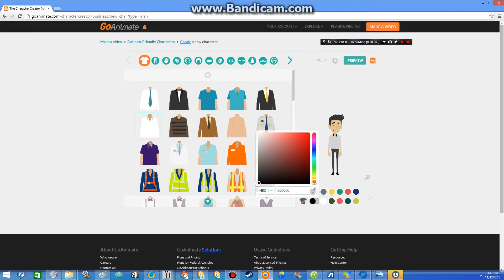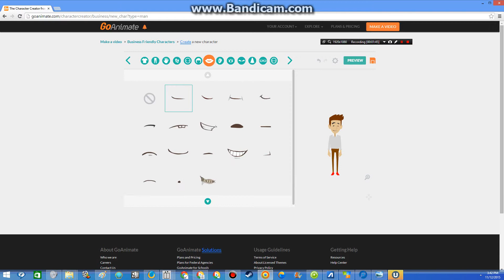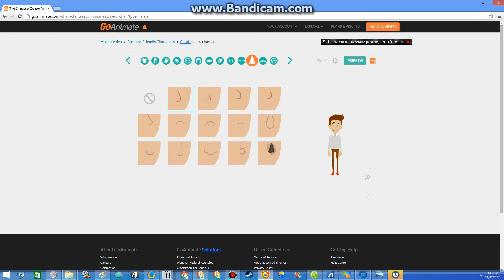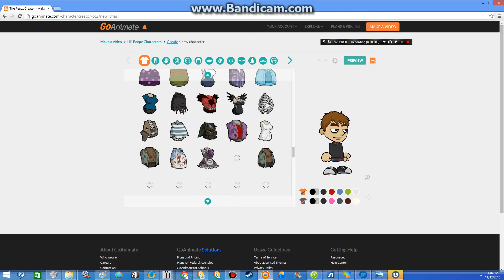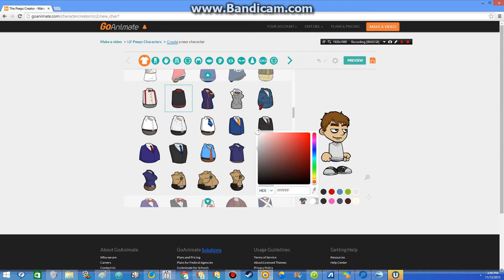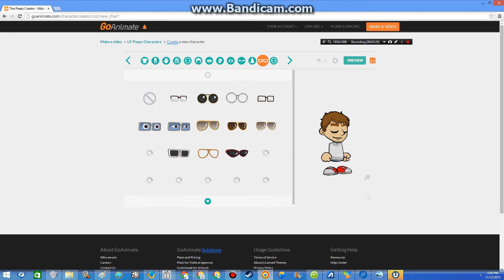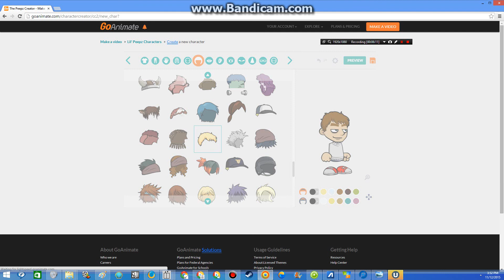I Create Almir Velovic In Business Friendly & Lil' Peepz On Goanimate